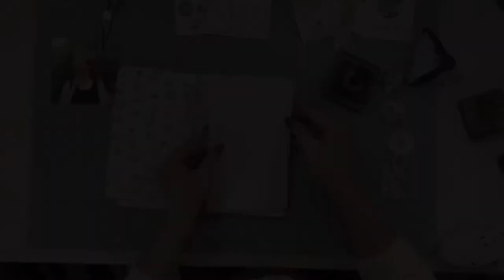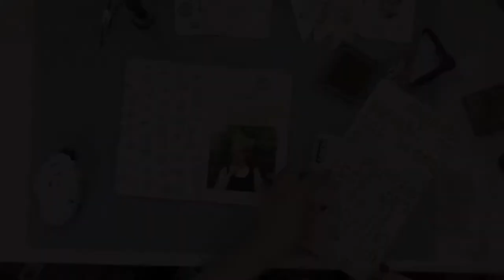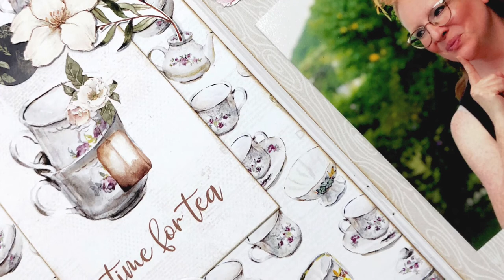Traveler's Notebook Page - Technique Tuesday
For the month of February on Technique Tuesdays, we will be focusing on scrapping small! This means scrapping anything smaller than a 12"x 12" layout. In this video Sara makes a traveler's notebook layout using P13